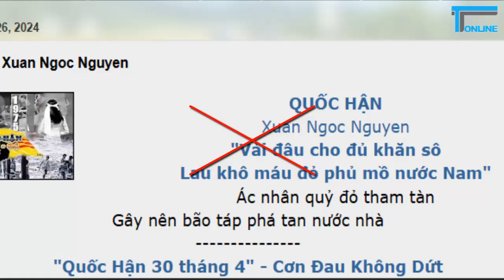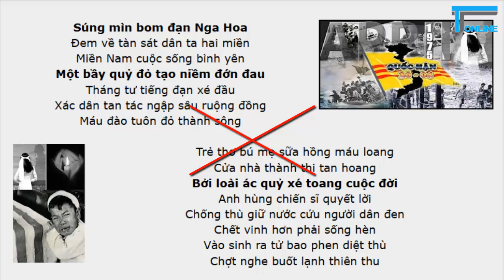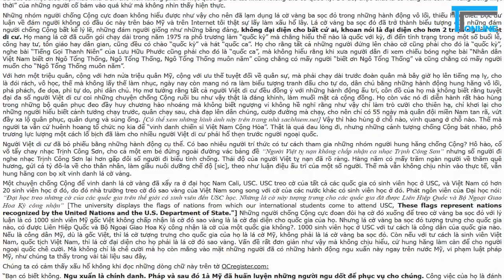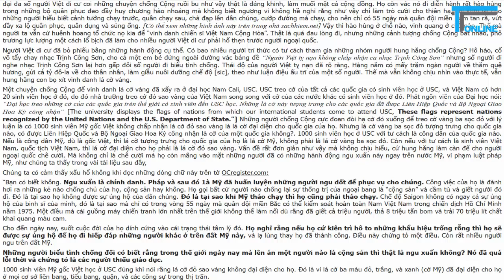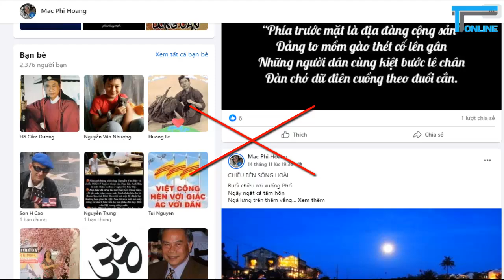Thương thay cho những kẻ vẫn “ôm mộng cờ vàng”